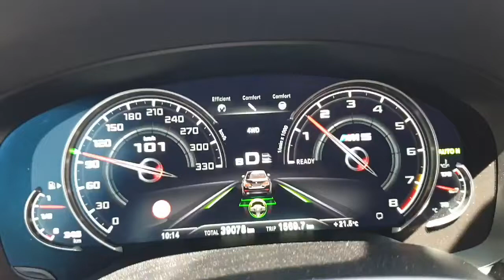자율주행 1